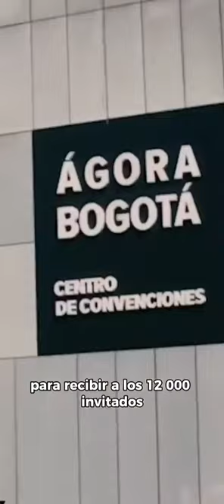Bogotà es COP16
Nuestra ciudad está llena de razones para ser sede de la COP16.

🌄Desde la Secretaría de Gobierno resaltamos 8 razones por las cuales Bogotá debe ser la sede de este importante evento mundial.